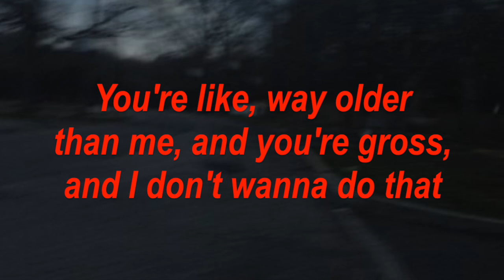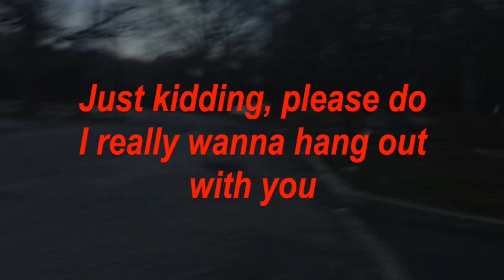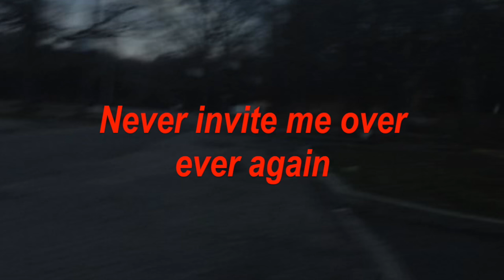I Threw Glass at My Friend's Eyes and Now I'm on Probation - Destroy Boys *LYRICS*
Crazy awesome song by Destroy Boys from the 2017 album "Sorry, Mom."

I Threw Glass at My Friend's Eyes and Now I'm on Probation · Destroy Boys

Sorry, Mom